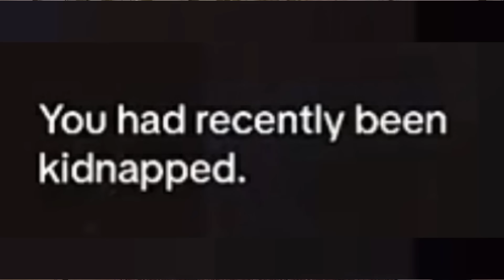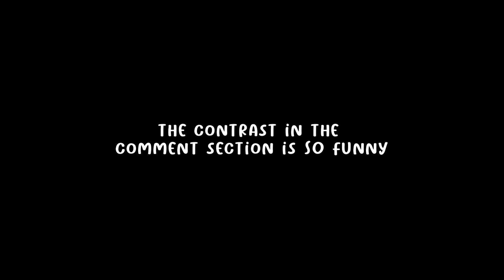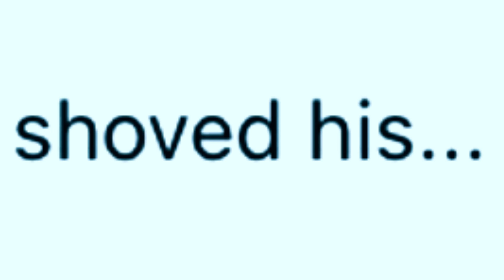I found yet ANOTHER weird POV IG account...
Today we have returned to a series I haven’t touched in awhile: weird Instagram accounts, more specifically POV/imagine scenarios posts. They make me uncomfortable. No hate to the OG creators or consumers of these.

Again! No shame in enjoying these, I personally am just... not a fan. Anyways, here’s markers for each story if you wanna skip around.

*_TIMESTAMPS:*_
00:00 intro
01:29 Enemy name?!
02:13 Worst husband ever
03:32 Creepy teacher
04:27 Nice... kidnapper?
05:16 Freaky doctor
06:17 Mafia husband
08:00 Kidnapped again
09:08 Freaky enemy
10:19 Stalker
11:42 Casually cheating
12:37 FREAKY enemy AGAIN
14:11 outro
- Jess ❤️

Hi! I’m Jessica Laylah, a 23 year old chronically ill photographer, musician, and editor. Currently, I post every Friday at 8 PM MST. Here on this channel, I love sharing crazy stories (both fictional and nonfiction) from throughout the internet.
We read from a lot of subreddits but also check out other platforms such as Episode, Instagram, and niche websites. Enjoy!

_Have a video idea? Submit it here!_

Voiceover microphone
Camera microphone